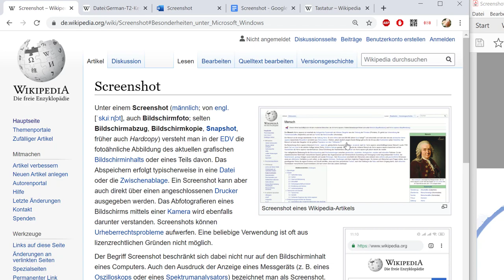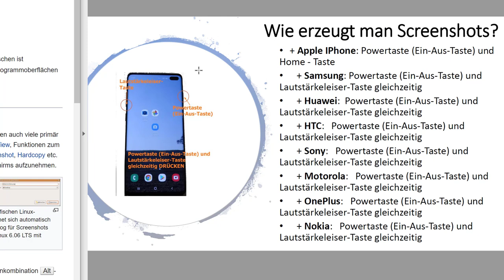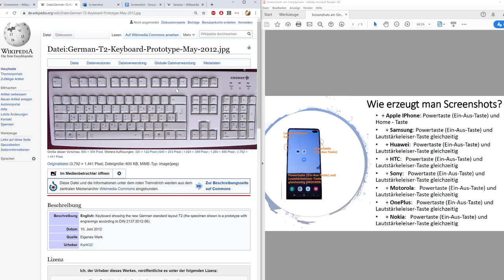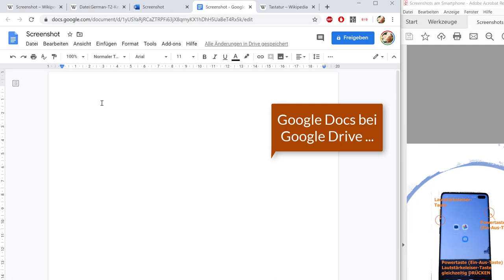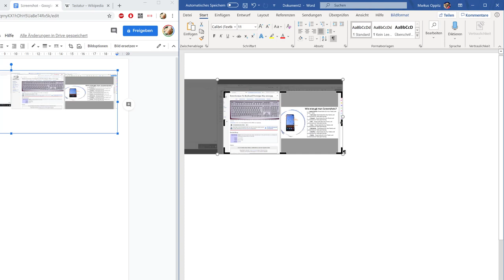Screenshots am PC oder Smartphone leicht gemacht!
In diesem Video zeige ich wie man Screenshots (Bildschirmfotos, Bildschirmkopien) am Smartphone bzw. Handy und am Windows - PC bzw. Laptop erstellen kann.